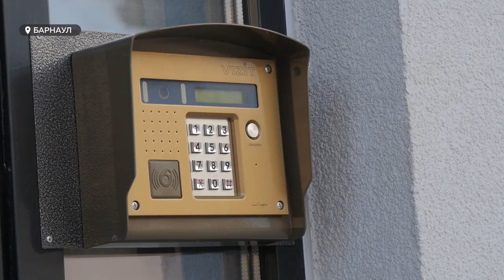В Барнауле показали, в каких условиях будут жить переселенцы из аварийных домов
В Барнауле показали, в каких условиях будут жить переселенцы из аварийных домов. Летом этого года на улице Беляева началось строительство многоэтажного дома, который уже скоро решит жилищный вопрос многих барнаульцев. Как выглядит дом, построенный буквально за пять месяцев, расскажем в сюжете